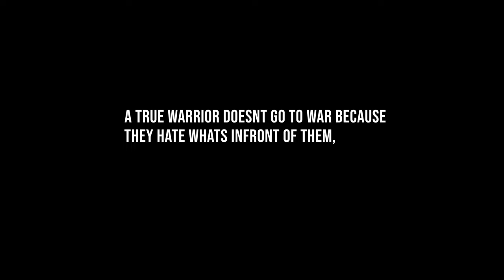Battle for the Pacific Stories. Boxing Charity Event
The vision and purpose are to educate and change the mindset of Maori and Pacific families to live a longer and healthier lifestyle; to support others, to raise awareness, and to provide a service that breaks these ongoing issues across all Maori and Pacific ethnic groups.

Most of the Maori & Pacific communities have experienced, directly or indirectly, the pain of losing someone to suicide. Young Pacific people are twice as likely to suffer from depression, and anxiety issues, or make a suicide attempt.